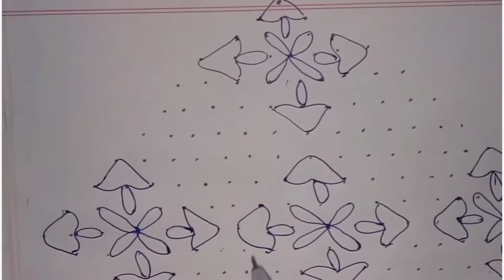దీపాల ముగ్గు || 21 చుక్కలు సూటి చుక్క 1 వచ్చు వరకు ||Easy rangoli//2022rangoli //sankranthimuggulu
దీపాల ముగ్గు || 21 చుక్కలు సూటి చుక్క 1 వచ్చు వరకు || Easy rangoli ||